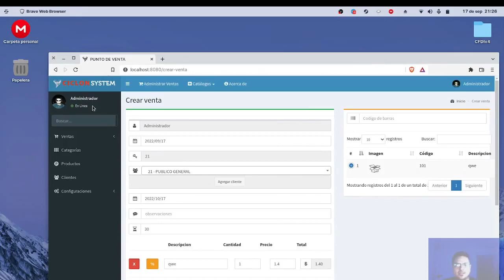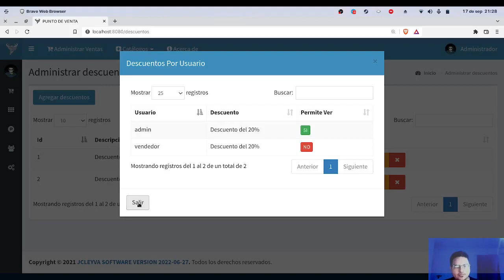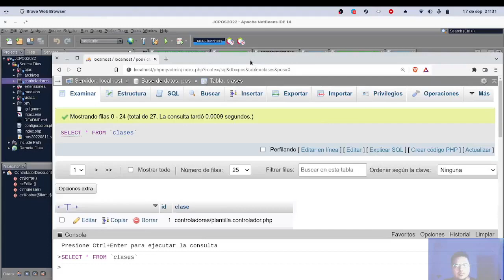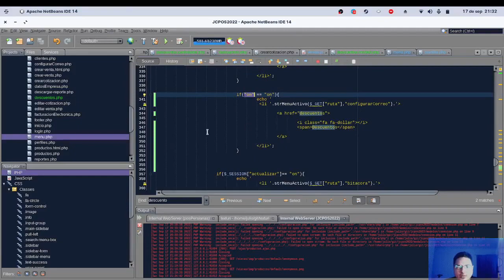Catalogo de descuentos JCPOS2022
CONTINUAMOS CAMARADAS!! ahora agregamos el código de barras a los productos